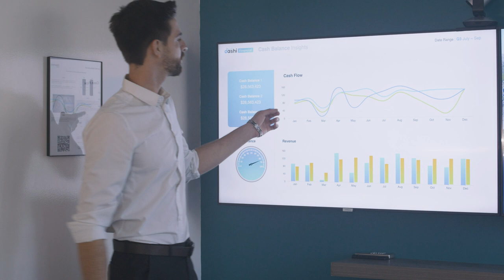Business man exposing graphs No Copyright Background Nature Video (No Sound, No Music)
Welcome to another episode of free stock footage. If you’re looking for nature related footage, then this video is for you. In this video, I have compiled free stock footage of nature to make a relaxing, no copyright background video that you can use for free. This video has no music or no sounds. You can use this video as a background with your own music or add nature sounds to it.